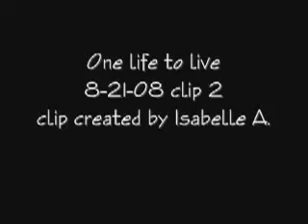OLTL 8-21-08-2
Part 2